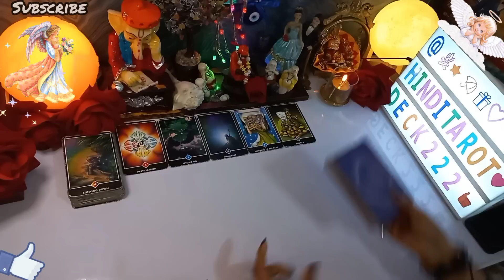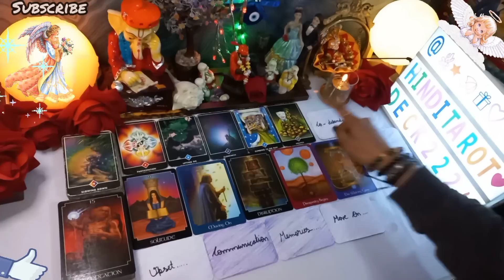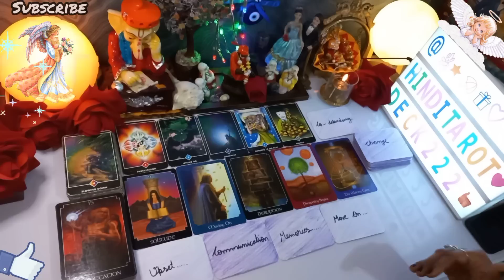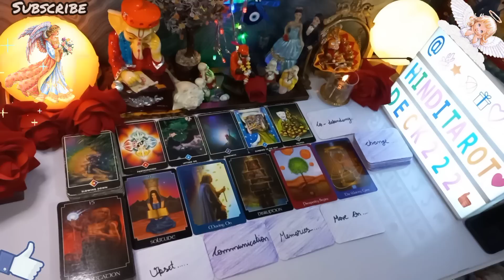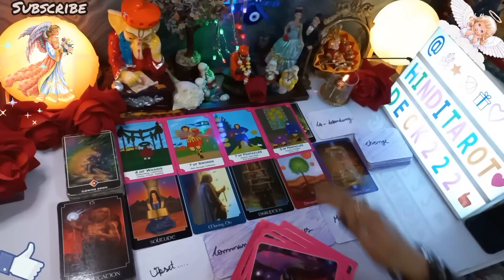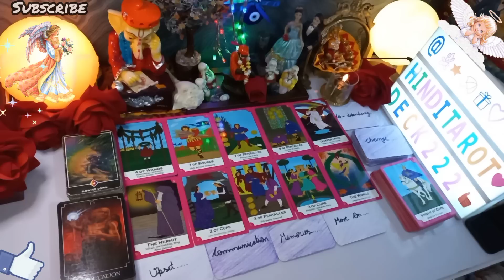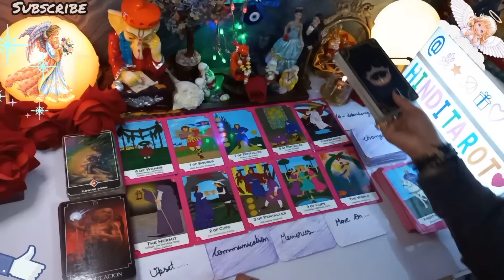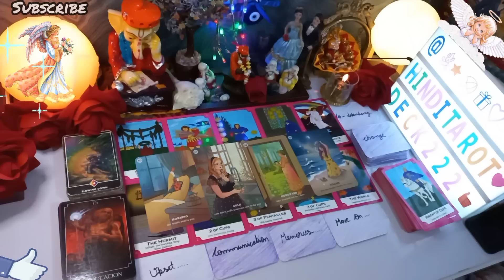KYA AAPKI KHAMOSHI UNHE DARA RAHI HAI? KAISE🤔TAROT CARD READING🔮CURRENT FEELINGS HINDI TAROT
NO CONTACT TAROT🔮CURRENT ENERGY TAROT💕COLLECTIVE HINDI TAROT READING🔮TIMELESS TAROT READING🧿TIMELESS TAROT CARD READING IN HINDI URDU🔮ALL SIGNS❤️

Love From
PALLAVI